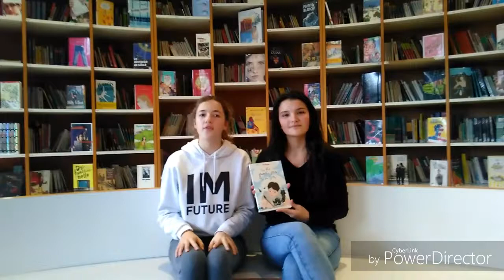LAURÉATS MOSEL'LIRE 2018 : Collège Paul Valéry de Metz (Cat. 6e-5e ; 3e prix)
Parmi les 159 productions vidéos de cette 11e édition, voici le 3e prix de la catégorie 6e/5e pour le territoire de Metz Orne attribué à Pauline BERNEZ-LAPON et Léna JANZEM du Collège Paul Valéry de METZ.